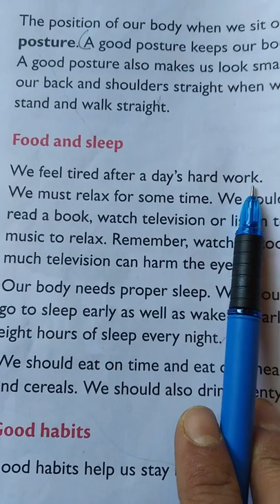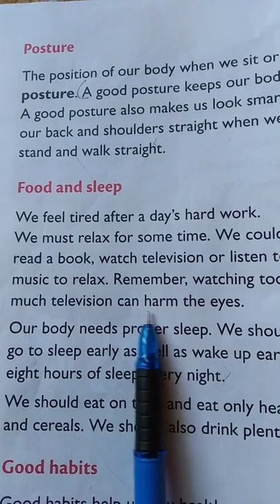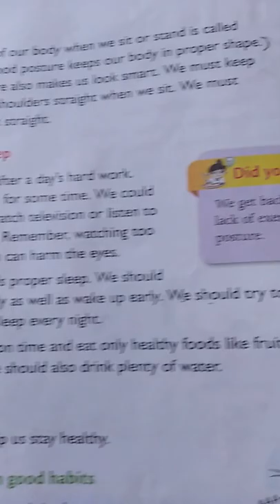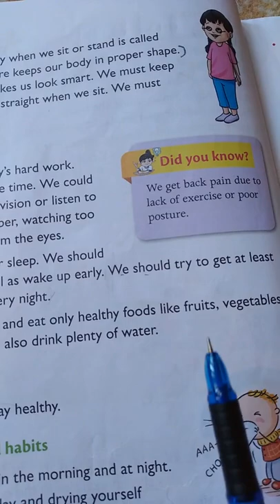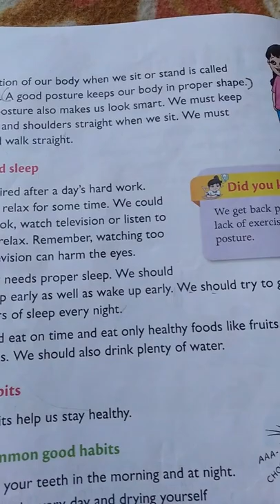class 2nd EVS FOOD AND SLEEP